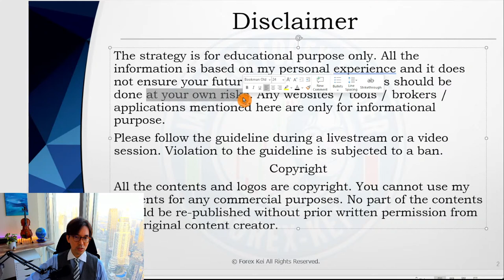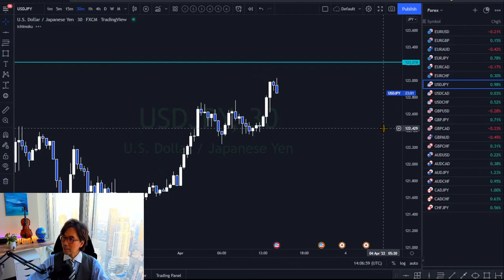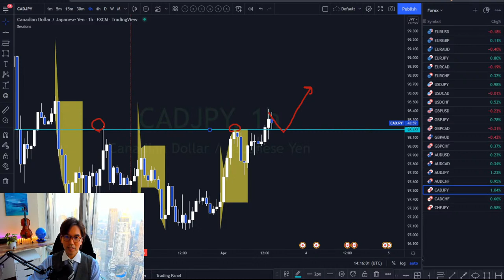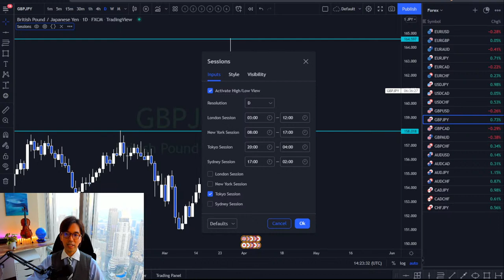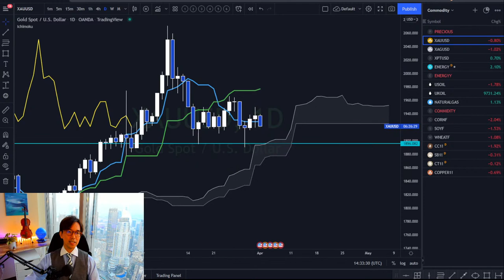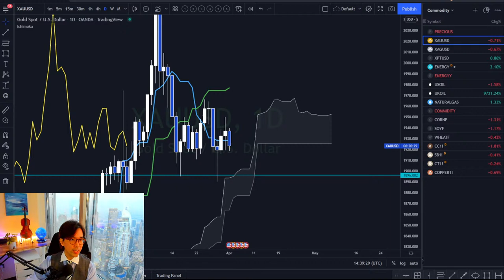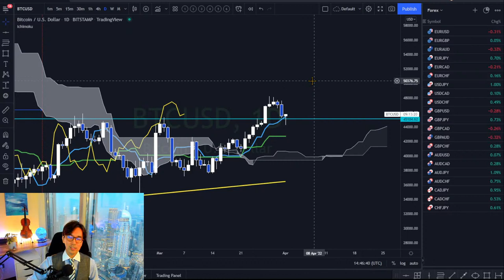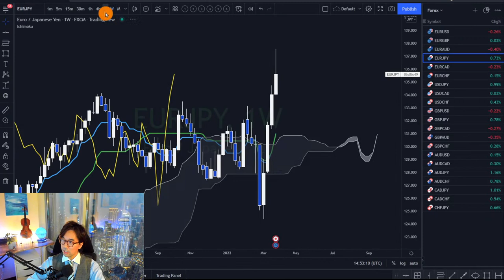Analysis after NFP on JPY pairs, Gold, WTI, BTCUSD, and other markets / 1 April 2022